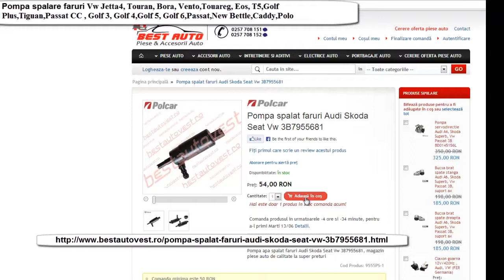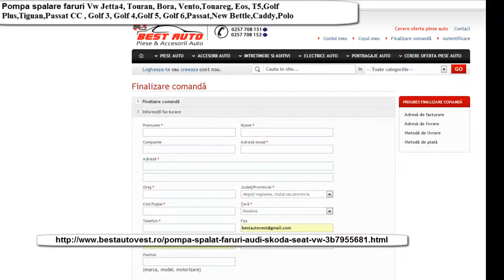Pompa spalare faruri Vw Jetta4, Touran, Bora, Vento,Touareg, Eos, T5,Golf Plus,Tiguan,Passat CC , Go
Voltaj: 12 V
Tip pompa: Monopompa
Mod de operare: electric